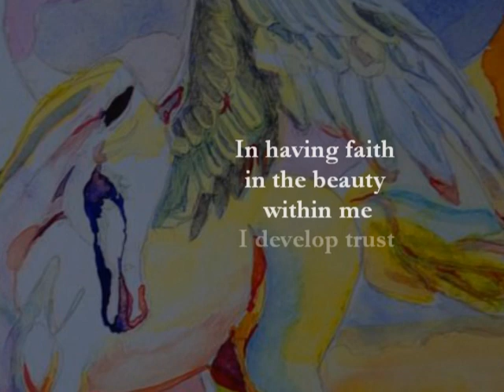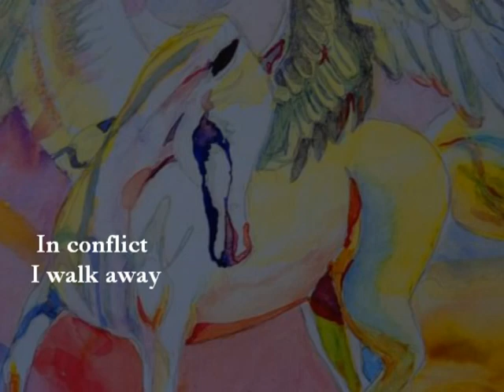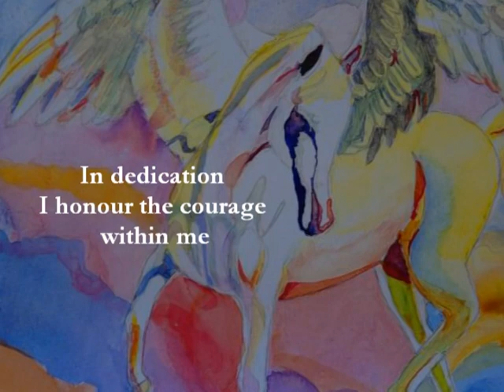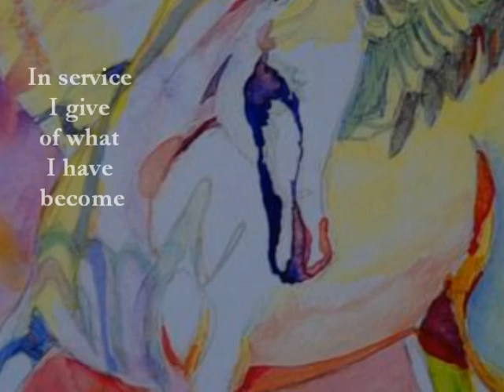The Warrior's Prayer - Stuart Wilde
In Loving Memory of:
STUART WILDE
SEPTEMBER 24, 1946 - MAY 1, 2013

Thank you Mr. Wilde for your last expression of the divine on this planet.  Thank you for the inspiration you gave me for this video.  It brought Maya and I together, across two continents, to collaborate on this magical project.  Your poem, The Warrior's Prayer, gave me the encouragement to begin a most wondrous journey of creating videos with a difference - reminding us of our spark of light that we hold within.

With gratitude and love for your Being,
Oribel Divine ♥

Thank you to the beautiful and talented Maya who created this video based on one of my favourite prayers and using my very first painting Freedom Pegasus.  And thanks to my Angels for picking the perfect music.  This is the awesomest co-creation / collaboration Ive ever experienced.  It was so definitely divinely guided.

I have always been a fan of empowering prayers.  And Stuart Wildes The Warriors Prayer is no exception.  I was drawn to its simplicity and its power.  Simple, because it is uncomplicated.  Powerful, because of its affirmations of essence or action. I let the prayer lead me to wholeness as it covers every aspect of my life.  I let it guide me towards being my most authentic self.

I dedicate this prayer to YOU .  YOU a magnificent divine multi-dimensional being that you are.

The Warriors Prayer by Stuart Wilde
In having faith in the beauty within me, I develop trust.
In softness I have strength.
In silence I walk with the gods.
In peace I understand myself and the world.
In conflict I walk away.
In detachment I am free.
In respecting all living things, I respect myself.
In dedication I honour the courage within me.
In eternity I have compassion for the nature of all things.
In love I unconditionally accept the evolution of others.
In freedom I have power.
In my individuality, I express the God-Force within me.
In service I give of what I have become.
I am what I am:
Eternal, immortal, universal, and infinite.
And so be it.

Choose happiness above all else.

Love,
Oribel

Pls. also visit Maya's channel and view her other inspiring and empowering videos: